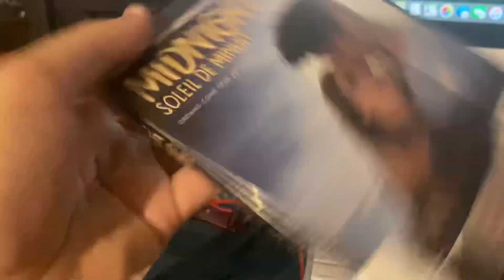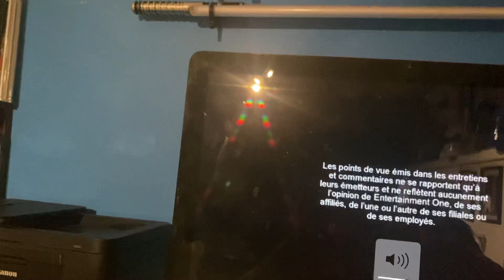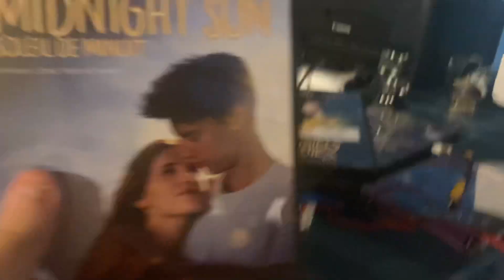Opening to Midnight Sun 2018 DVD